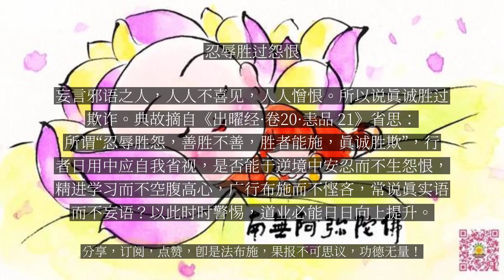【人间修行录】 忍辱胜过怨恨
忍辱胜过怨恨

“忍辱胜怨，善胜不善，胜者能施，真诚胜欺。”所谓忍辱胜怨，如过去阿阇世王集结四种兵，前往攻打舍卫城；而波斯匿王也集结四种兵迎战，结果波斯匿王大胜，生擒了阿阇世王，并带到世尊的居所向世尊说：“阿阇世是我姊姊的儿子，他叛逆无道、横兴恶意出兵来攻打我国。我跟他本来无怨无仇，是他兴起怨仇；本来无争斗，是他挑起斗争。我赦免他的罪，放他回去他的国家，是因为我大姊的缘故。”这就是忍辱胜过怨恨。所谓善胜不善。是指没有功德的人往往喜自夸说：“我知道的很多，你知道的很少。”实际身无技术却自称有技术，实际胸无策略却自言足智多谋，但事到临头就踌躇不前，若遇见智者，只能手足无措的站在一边，就像没有神识的行尸走肉。所以智者劝人广学多闻，学习是心定神宁的宝宅，心意自在四处通达，是由于学有所成；经营家庭、建立法治、济度邪非，都是从学习而来。所以说，善胜过不善。所谓胜者能施，胜者是指战胜悭贪心念的人，人如果没有培养道德，往往嫉妒心重，见不得别人好，看到有人布施财货就觉得很可惜，常常有这样的念头：“我若将财货布施给别人，将来能有什么回报？”只有建立布施信念的人才能作布施，不选择布施的对象也不会要求回报，即使门前乞讨者再多也不会有所禁止限制，也不会分别远近亲疏而一视同仁，所以说胜者能布施。所谓真诚胜欺，是指真诚修行的人，在宗亲家眷及所在之处都受到称扬，无人不知；妄言邪语之人，人人不喜见，人人憎恨。所以说真诚胜过欺诈。典故摘自《出曜经·卷20·恚品 21》省思：所谓“忍辱胜怨，善胜不善，胜者能施，真诚胜欺”，行者日用中应自我省视，是否能于逆境中安忍而不生怨恨，精进学习而不空腹高心，广行布施而不悭吝，常说真实语而不妄语？以此时时警惕，道业必能日日向上提升。...